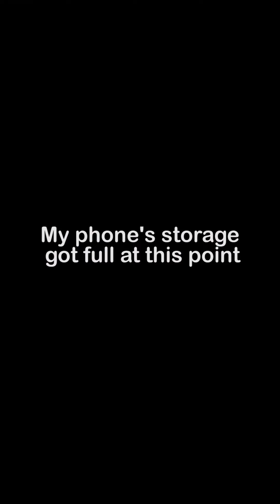Orfeas - Spring DJ Set 2021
Tracklist:
00:02 Popof - Bowo
05:40 Orfeas - Entering The Spiral
12:33 Orfeas - Have Fun With It
19:46 Orfeas - Butterfly
22:46 Mandragora - Slytherin
25:15 Orfeas - Religion
31:05 Orfeas - Trip Me
36:03 Mandragora - Razr
38:40 El Waili - 7agar الوايلى - حجر